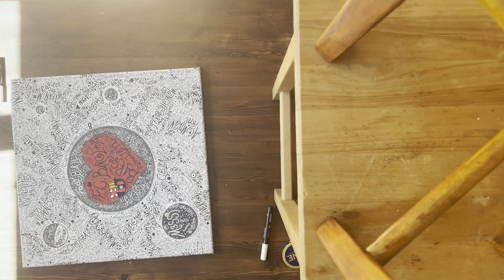FCBarcelona & over 200 Football Teams Canvas Art Painting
Adding some finishing details to F.C Barcelona art.

SONG ID: ZIINO - WANDERLUST

👇 SHOP FOR PRINTS